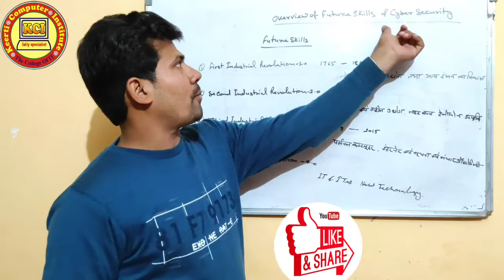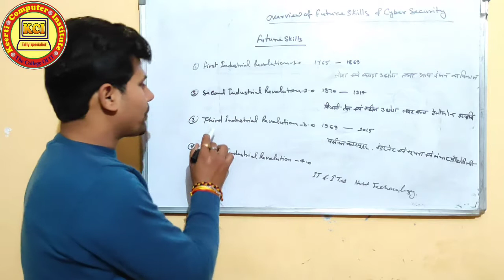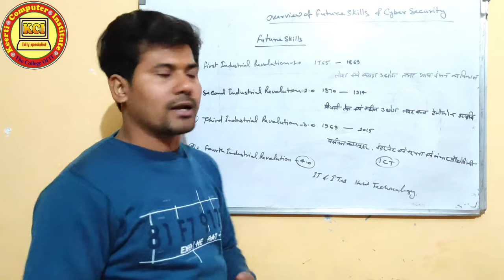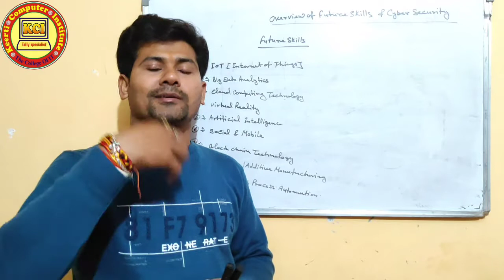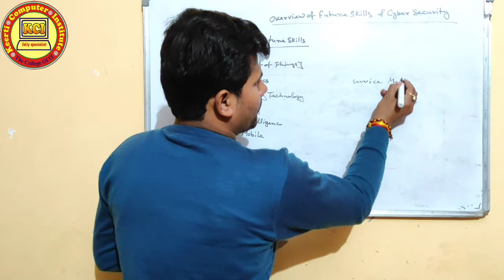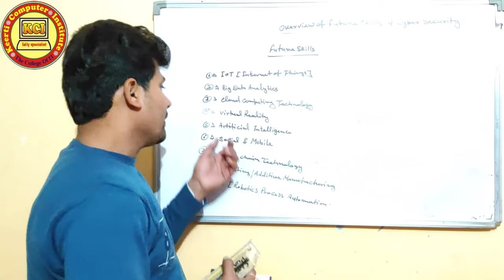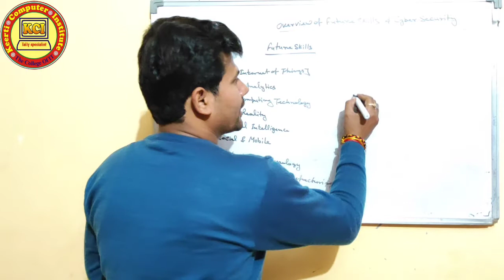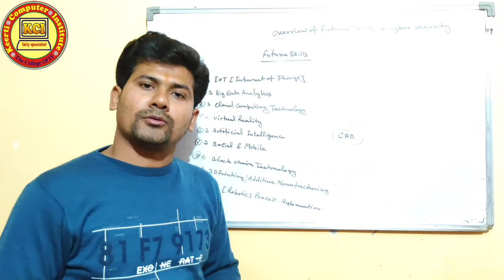Overview of Future skills & Cyber security ll About Industrial Revolutionsll Important for CCC Exam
Overview of Future skills & Cyber security ll About Industrial Revolutions ll Important for CCC Exam ki taiyari kaise kare complete knowledge in this class. This class full knowledge in Future skills and Cyber security. कम्प्यूटर बेसिक कोर्स सीखें हिन्दी में. आप सभी को हमारे YouTube channel Kci Tally Specialist  के माध्यम से कम्प्यूटर से सम्बन्धित सभी कोर्सेज मुफ्त में कराये जायेंगे । तो कम्प्यूटर कोर्सेज मुफ्त में करने के लिए हमारे YouTube channel Kci Tally Specialist   को जरूर सब्स्क्राइबर करें तथा हमारी वीडियो को लाईक एवं शेयर करें तथा हमारे चैनल की वीडियो को प्राप्त करने के लिए नीचे दिए गए लिंक पर क्लिक करें 👇👇👇👇👇